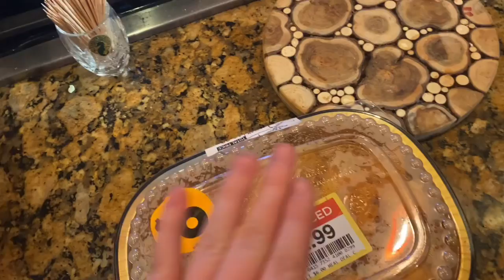Weekend in my life | Alexandra Crocker